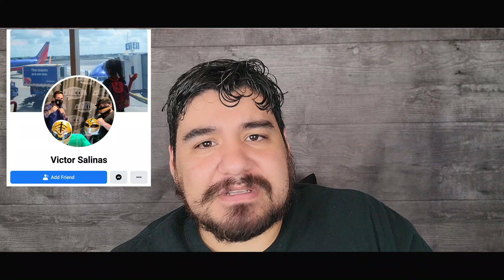The future of my channel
After looking back at my past few videos I think it is time for a change. What is coming next for the channel.